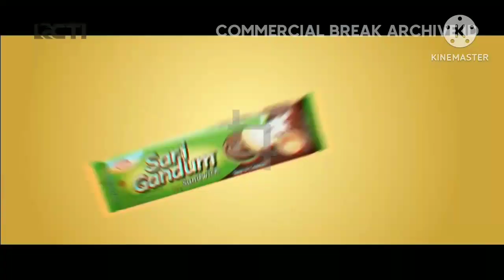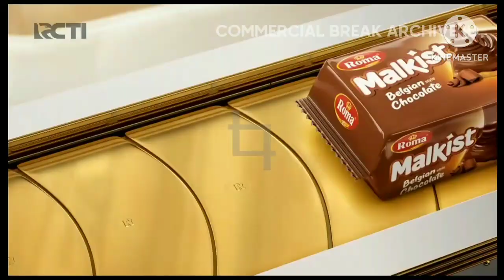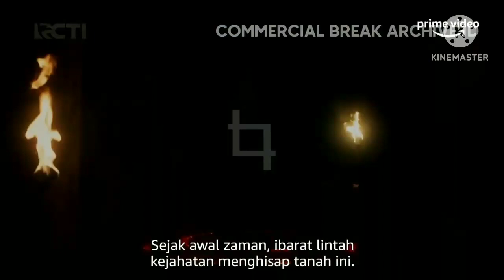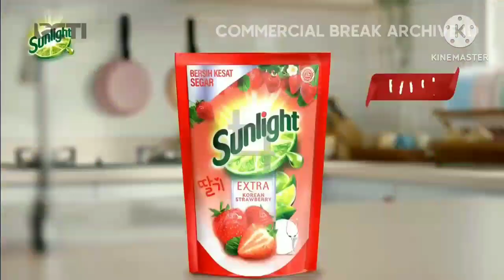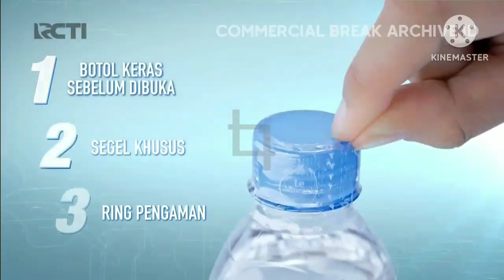RCTI HD - Jeda iklan pada saat pemutaran MasterChef Indonesia season 10 (31 Desember 2022)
Inilah kompilasi jeda iklan pada saat pemutaran MasterChef Indonesia season 10. Edisi hari & tanggal penayangan: Sabtu, 31 Desember 2022

Yang ditayangkan di stasiun televisi Rajawali Citra Televisi Indonesia (RCTI). Dan, Program ini disiarkan langsung di MNC Studios, Kebon Jeruk, Jakarta Barat

Sumber video asli silahkan kalian tonton selengkapnya di link yang sudah saya ambil dari sumbernya:

Catatan: Video ini bertujuan untuk memberikan edukasi & tontonan yang terbaik bagi masyarakat seluruh Indonesia

Dan, Jika kamu ingin mau reupload videonya. Silahkan & jangan lupa sertakan nama sumber channel-nya ya

Serta, Jika kamu ingin menghapus video yang telah saya upload sebelumnya. Silahkan hubungi kami melalui email yang tertera di bawah ini:

A member of MNC Group & MasterChef Inggris
Pendiri: Bpk. Harry Tanoesoedibjo & Ibu Liliana Tanoesoedibjo